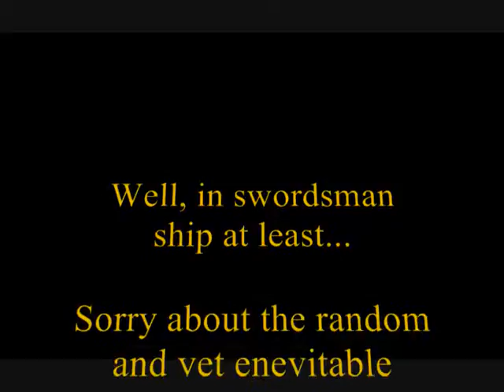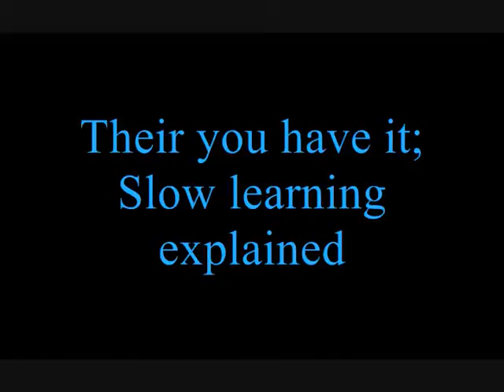Broadsword class movie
just a funny